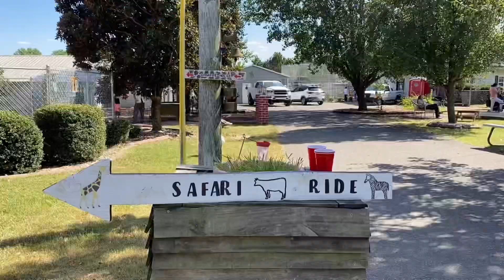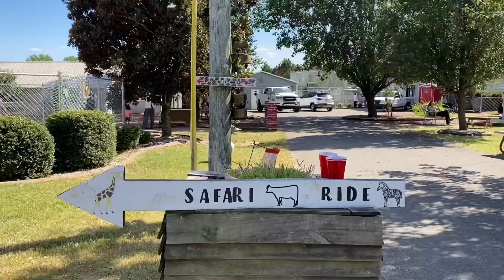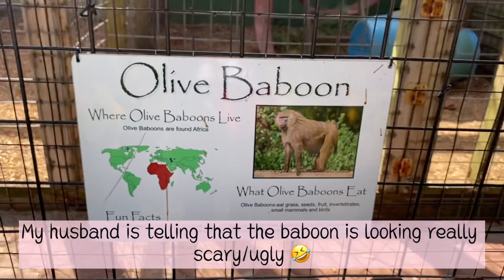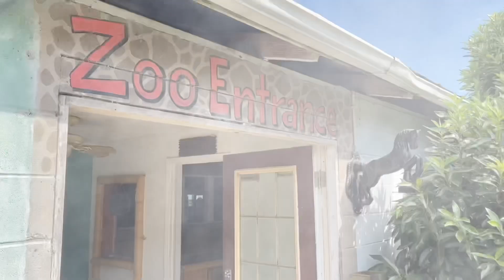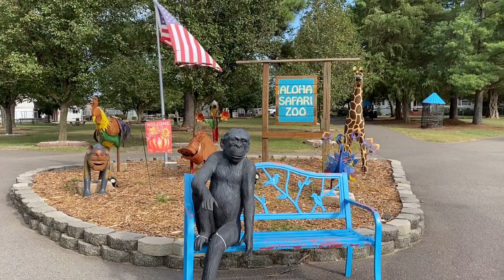ALOHA SAFARI ZOO, Cameron, NC || Our first Safari Ride || Labor's Day weekend 2021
Aloha Safari Zoo in Cameron, North Carolina, is a family- run zoo which provides a loving home to the injured and abandoned animals.
We went there on the Labor’s Day weekend and visited all the wonderful animals. There’s a variety of wild and farm animals and reptiles. And, the Safari ride was just amazing.
We and our toddler son enjoyed a lot meeting them. It’s a perfect place to visit for the whole family. So, plan your visit if you haven’t already.